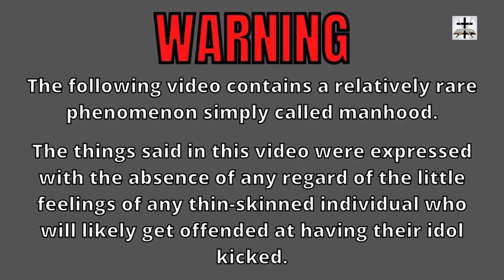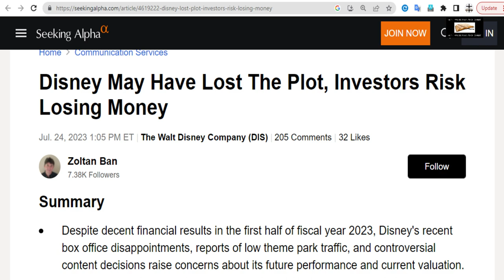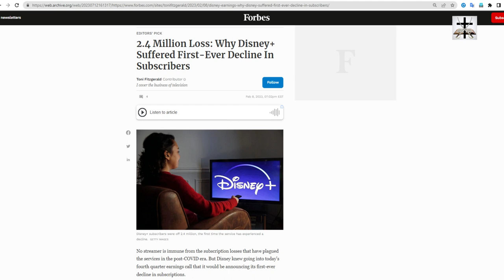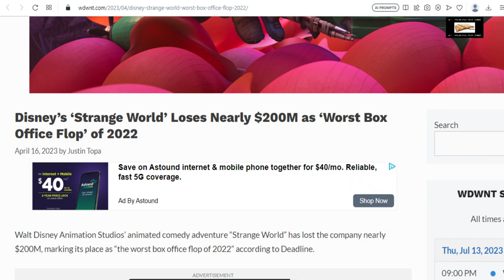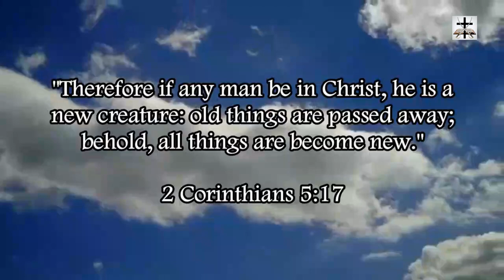Disney Is Losing Lots Of Money For Investors | Woke-SJW Disney FAIL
Woke-SJW Disney is causing their investors to lose lots and lots of money!